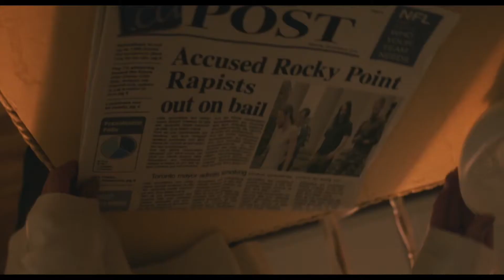VENGEANCE A LOVE STORY Official Trailer 2017 Nicolas Cage, Thriller Movie HD